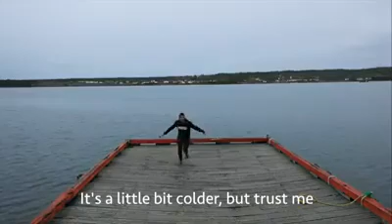Nas dailyy54- 'The Land of Swimming Pools.'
'The Land of Swimming Pools.'